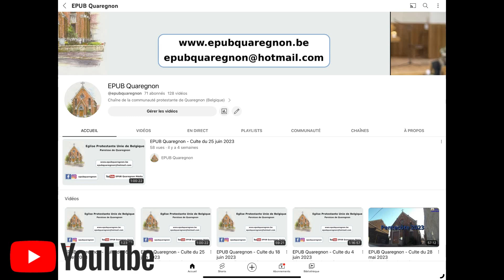EPUB Quaregnon - Vidéo com 1